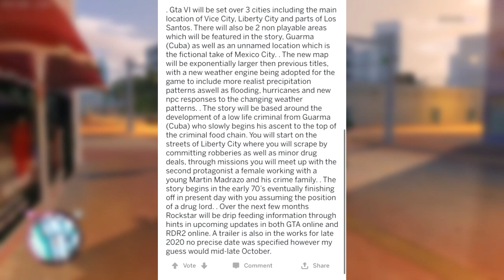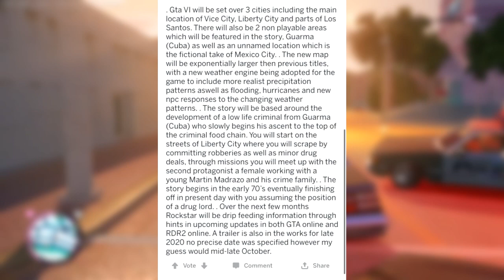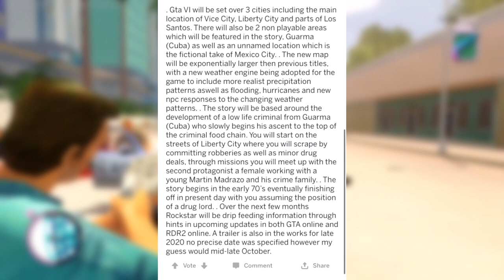GTA 6 - New EXCITING Gameplay Details! Vice City, Hurricanes & More!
We have more EXCITING new GTA 6 Details about real weather systems. In GTA 6 we could have hurricanes, floods and a lot more advanced weather we haven't seen before. There is also some info about the story, characters and some other things you like. These are leaks, nothing is confirmed by Rockstar Games. We should see news very soon or later this year!

Hi, my name is Dean or known as "Just Dean" I upload gaming videos talking about popular games such as Red Dead Redemption 2, GTA 6 and much more!